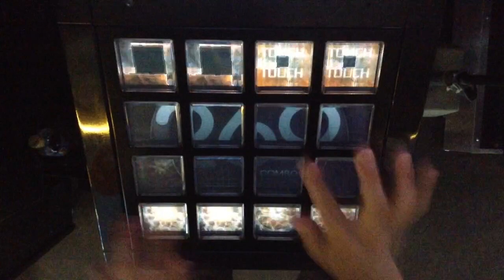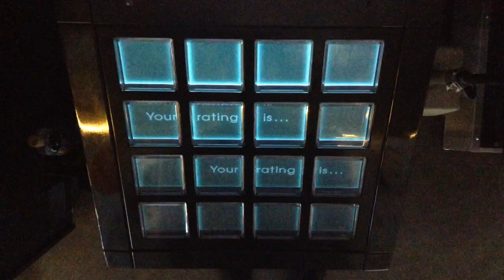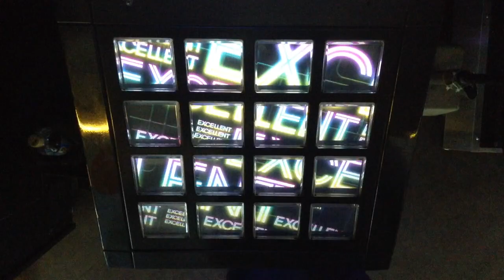[jubeat]ミックスナッツ[EXT] EXC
Player:RIKO.B-1(び〜)

TVアニメ『SPY×FAMILY』オープニング主題歌
Lv:9.0